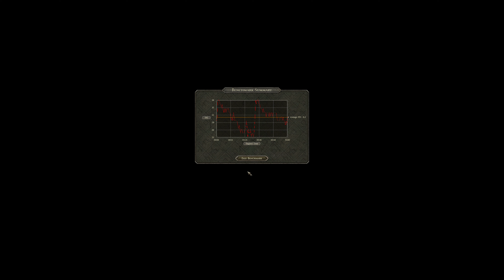Benchmark: XFX Radeon RX 580 GTS 8GB + Ryzen 7 3700X - Total War Attila 4K Quality Settings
AMD Radeon 21.5.2

Processor: AMD Ryzen 7 3700X
Motherboard: ASRock X570 Extreme4
GPU: XFX Radeon RX 580 GTS 8GB
RAM: Corsair VENGEANCE LPX DDR4 DRAM 3000MHz C16 (2 x 32GB)
Power supply: Cooler Master Reactor 750 Modular 80 Plus Gold
NVMe: WD Blue SN550 1TB + Crucial P1 2TB
SSD: SanDisk SSD PLUS 1TB + Gigabyte 120GB
HDD: 2 x HGST MegaScale DC 4000.B 4TB
Case: Corsair 275R. Black. No Glass
Headset: HyperX KHX-HSCP-RD Cloud II
Monitor: Samsung UHD Monitor U28E590D LED (28")
Keyboard: Corsair K68 Cherry MX Red
Mouse: Razer Taipan

Recording: Radeon ReLive
Editing: Adobe Premiere Pro
OS: Linux Mint & Windows 10